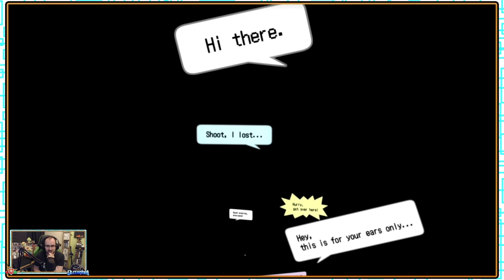Digimon Story: Cyber Sleuth - A Hackers Invitation, Kowloon Digimon Danger - Episode 1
Its time to begin a new story in Digimon Story: Cyber Sleuth! as at the behest of a hacker we enter the digital garden of EDEN and the hacker territory of Kowloon.
Within were forced to take on the Digimon Capture program but thats not all that befalls us.

With our character ill advisably meeting up with Arata and Nokia within the Kowloon Hacker territory weird stuff starts to go down as a mysterious ghostly figure draws Arata away and a Ghastly boy finds us unconcious as we learn of Digimon and meet our partner!